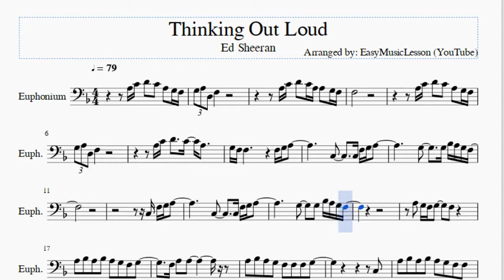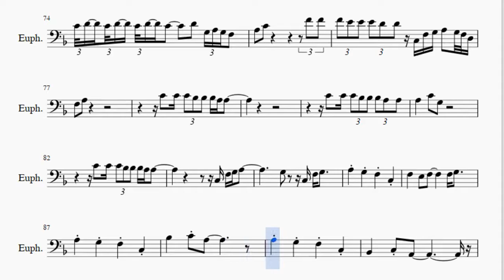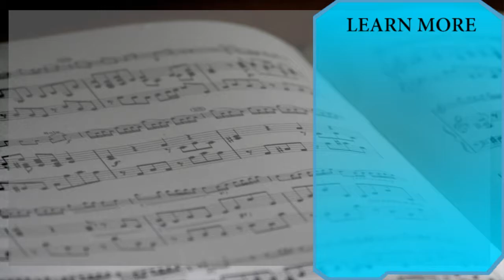Euphonium Sheet Music: How to play Thinking Out Loud by Ed Sheeran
Here is a sheet music/tab video on the song Thinking Out Loud by Ed Sheeran on the euphonium. A euphonium sheet music arrangement which is transposed to notes that are easily played by euphonium, for the song Thinking Out Loud by Ed Sheeran.

EasyMusicLesson2 teaches you to play the your favorite instrument, through well-arranged sheet music so that you too can learn how to play Thinking Out Loud by Ed Sheeran on the euphonium as fast as you can. A euphonium sheet music with backing tracks to help your play the song better.

Notes of the tutorial:
A3 C4 D4   C4   A3   G3 F3
G3 A3 D3 F3
A3 C4 D4   C4 A3 A3   G3 F3
F3
A3 C4 D4     C4   A3
G3 F3 F3                 F3 G3 A3
C3         C3 F3 G3 A3
G3         G3 Bb3 A3 G3 F3
C3 F3 G3 A3
A3   G3 F3 G3       F3
A3   Bb3   A3   Bb3   A3   G3   F3   G3
F3 A3   A3
A3   Bb3   A3   G3   F3   F3   F3   G3
C3
A3   Bb3   A3   Bb3   A3   G3   F3   F3
F3   F3   A3   A3               C3
C3 F3 G3 A3   G3 F3 D3
F3   A3
C4 C4 C4 Bb3 Bb3 Bb3 A3 A3
A3       C4   G3
C3 F3 G3
A3   G3 F3     G3     A3   F3 G3
F3
F4   E4 D4 E4 D4 C4   F3
A3   F3 A3   F3 A3   G3
F3                   C3 F3 G3 A3
C3   C3     C3 F3 G3 A3
A3   G3       F3   C4 A3 A3   G3
F3
F3   A3   A3
A3   Bb3   A3   G3   F3   F3   F3   C4
A3 D4   A3
A3   Bb3   A3   G3   F3   F3       G3
C4   C4 C4 Bb3 Bb3 Bb3 A3 A3 G3
A3
A3       C4   G3
A3                   C3 F3 G3 A3
G3       C3 F3 G3
F3       E3   F3     G2 A2 C3 D3 F3 G3
C3 D3   C3 D3       C3     G2 A2 C3 D3 F3 G3
A3   C4   A3 G3 F3 G3 F3
C4 D4   C4 D4       C4           A4
F4       A4
C4 D4   C4 D4   C4 D4   C4       D4   G3 A3 G3 F3
A3   C4                   F4 F4
F4 E4 E4 E4 D4 D4 C3 F3 G3 A3   G3 F3 D3
F3   A3
A3       C4   G3
A3     G3     F3     C3
F3       E3   F3           F3 G3
Bb3       C4 A3
Bb2       C3 A2